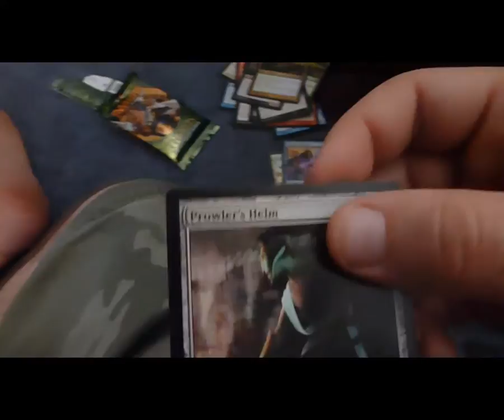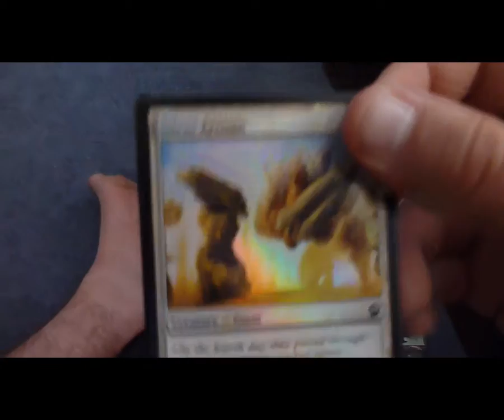Wunna Day - Pack#33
ARGH IM SO ANGRY, I WANTED THOSE COOOOOOOOOKIES!